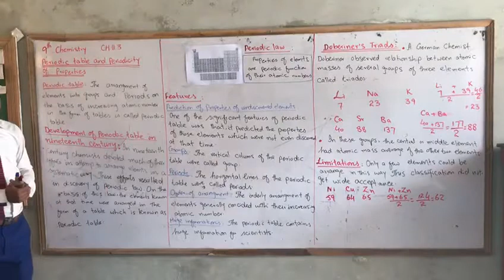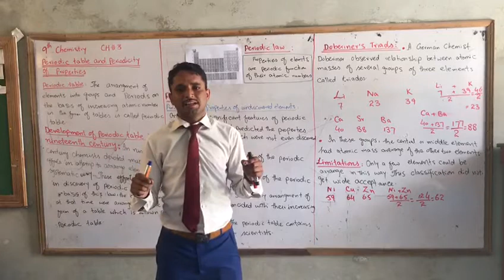Class 9 | Chemistry | Chapter # 3